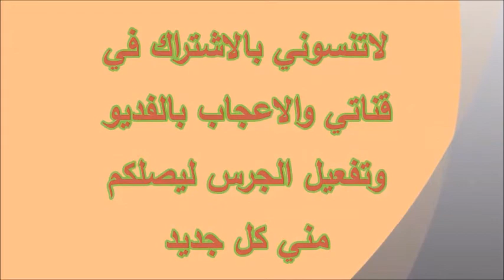ألذ وأحلي وأطعم سمك سنجاري دمياطيHow to make a fish tray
سمك سنجاري
المقادير
سمك توبارة او جرانا او بوري
طماطم
بصل
فلفل اخضر حلو وحراء
خل
عصير ليمون
زيت زيتون
ملح + فلفل اسمر+ كمون + ثوم مفروم +كاري + حبهان مطحون